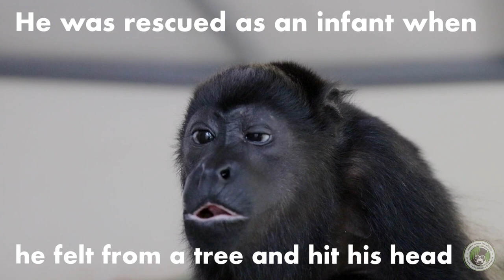Infant Howler Monkey Learns to Howl and Grows Up to be Alpha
Mango who was rescued after he fell into the road while crossing through the tree tops. He suffered head trauma and needed treatment inside our clinic. As he was only an infant at the time, he has been with us until he's old enough to be released. We were very surprised when, as a juvenile, Mango started learning how to howl! He quickly became the alpha of the group and now has the loudest howl out of all our rescued howler monkeys!

24 hr Wildlife Emergency Hotline (Nosara, Costa Rica): 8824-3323